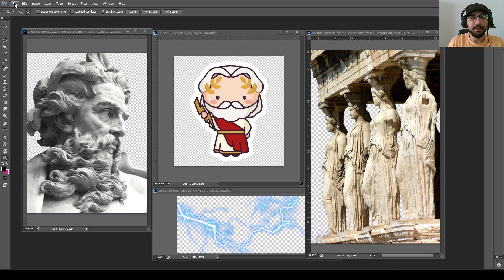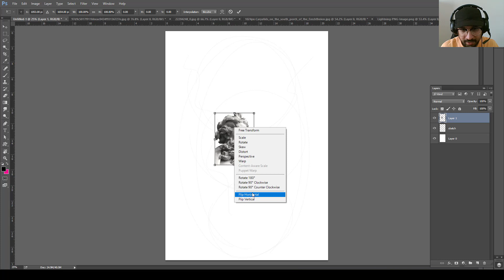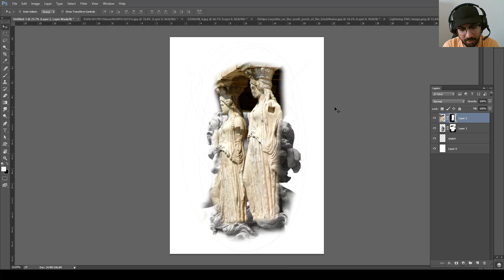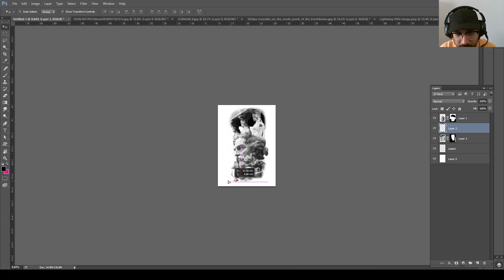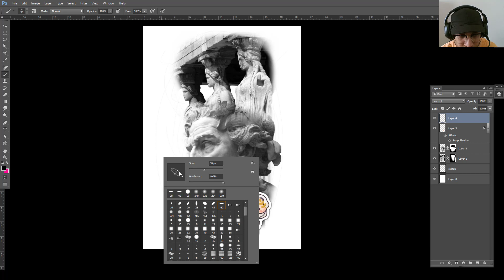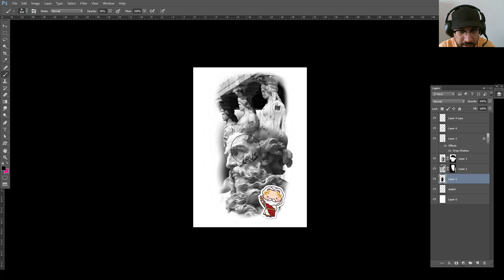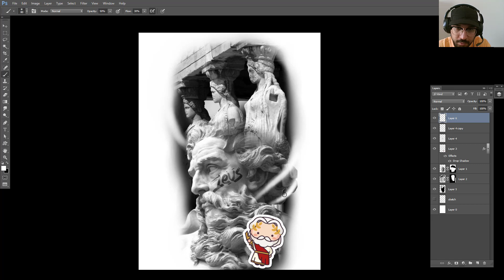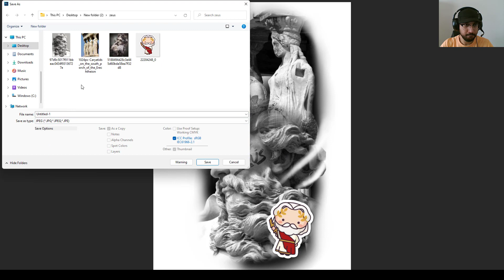آموزش طراحی قسمت سوم Convenient way to design and get the right tattoo idea with Photoshop software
Design yourself
Convenient way to design and get the right tattoo idea with Photoshop software .
In this video, learn Photoshop in the easiest way possible
From the first stage of the initial design to the implementation of your desired idea, learn
You can be your own designer for your tattoo
With your support, dear ones, more videos will be produced and made available to you in the future
Also support my Instagram page and see a sample of my performances
LINK INSTAGRAM:
سلام خدمت همیشه شما عزیزان
سعی کردم روش ساده برای آموزش فوتوشاپ رو برای شما داشته باشم با تمرین و تکرار میتونید به ایده ال های خودتون تو بخش طراحی و خالکوبی با کمک هم برسیم
ممنون از همزاهی همه شما دوستان